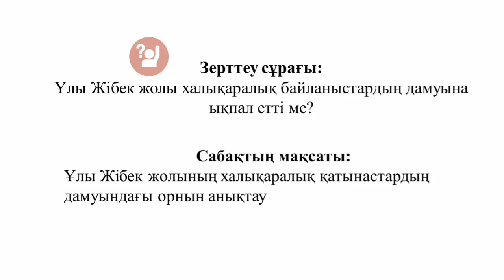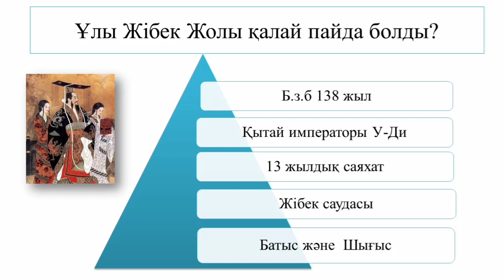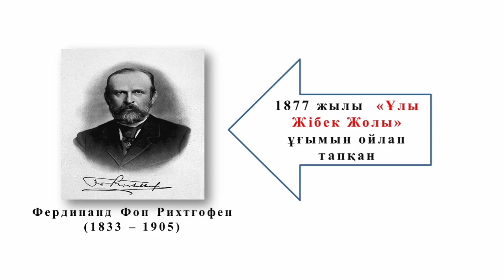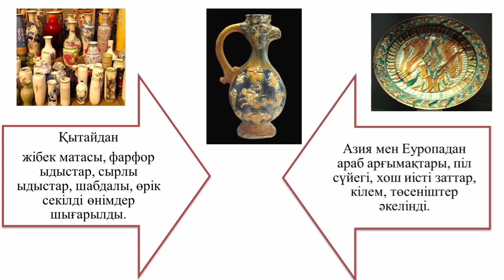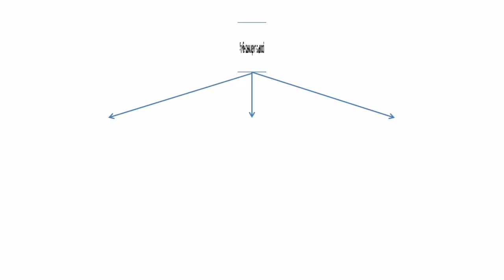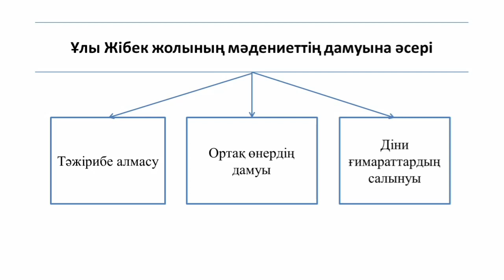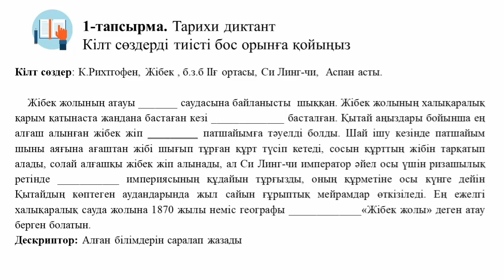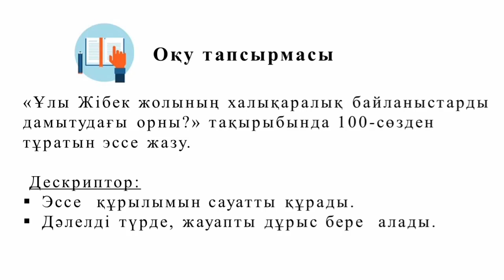II четверть, История Казахстана, 6 класс, Тема урока: Халықаралық байланыстардың дамуындағы...